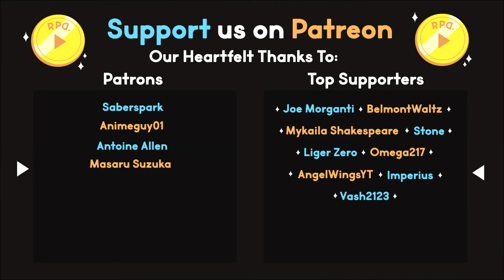Toying with the Twins! ▶︎RPD HIGHLIGHTS | Little Nightmares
A Highlight Reel of Ready Player Dumb playing Little Nightmares!